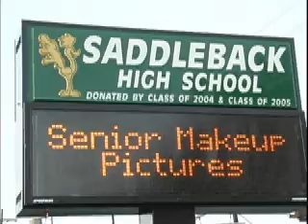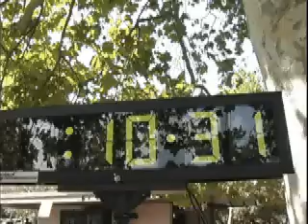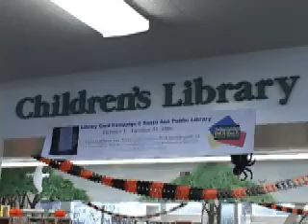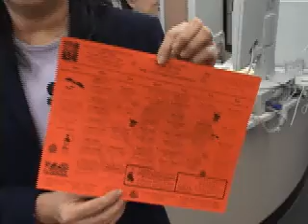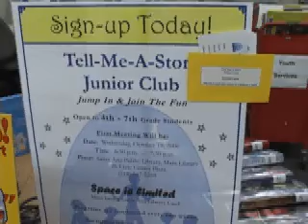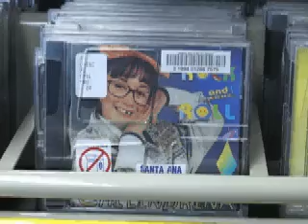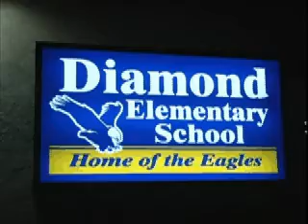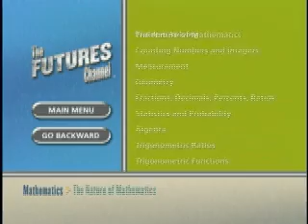Santa Ana School News 11/03/06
This week's Education First! program features a spotlight on Mel Silva, an exceptional teacher and coach at Saddleback High School, a tour of the children's section at the Santa Ana Public Library and a round-up of Halloween antics from Diamond Elementary and the District office costume contest.

SAUSD-TV*Channel 31
Producers: Channel 31*SAUSD-TV